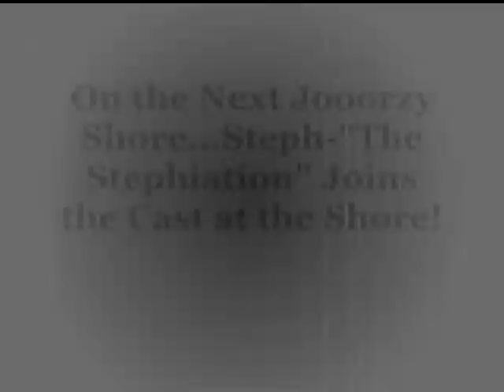Joorzy Steph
Joorzy Steph Goes to the shore! LOL